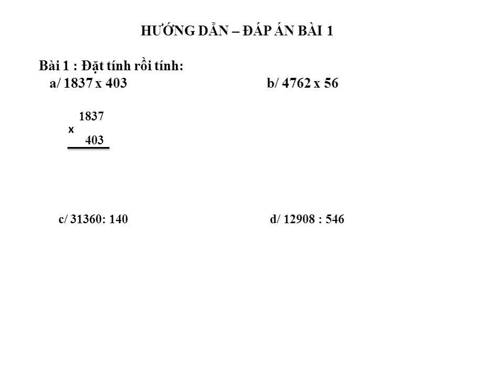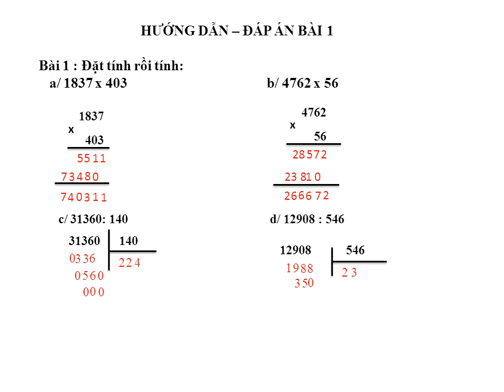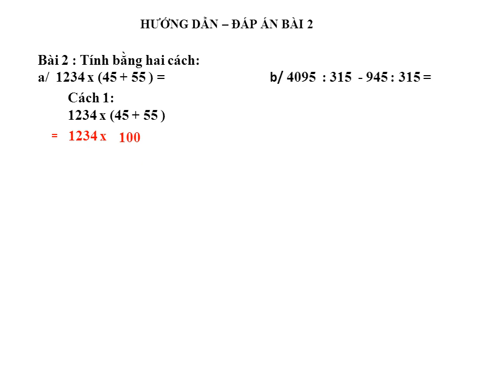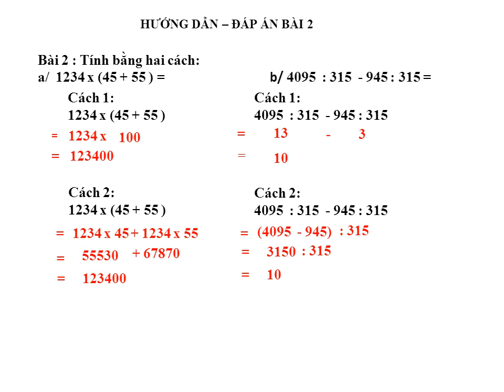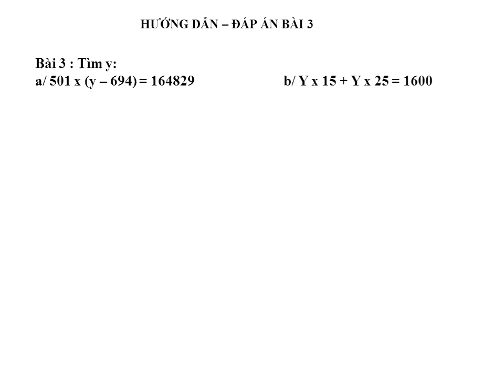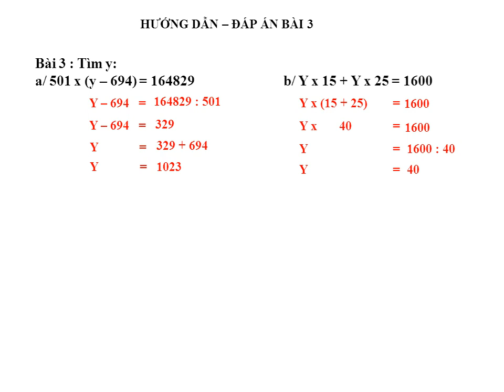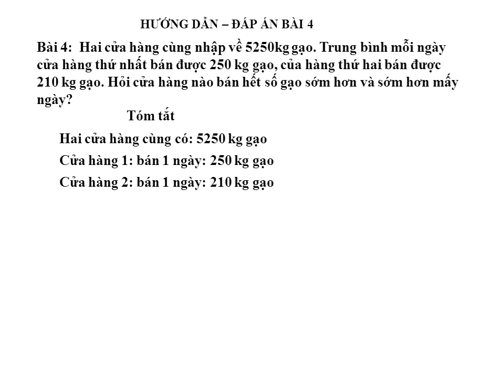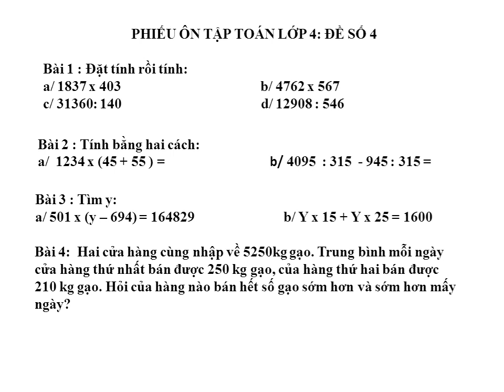TOÁN lỚP 4 : ĐỀ SỐ 4 ÔN TẬP TỰ HỌC Ở NHÀ .